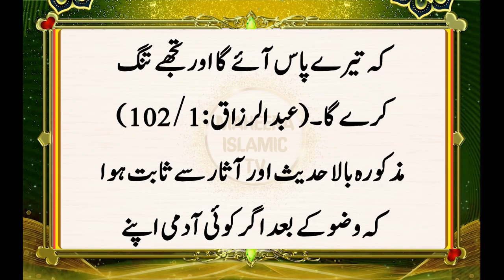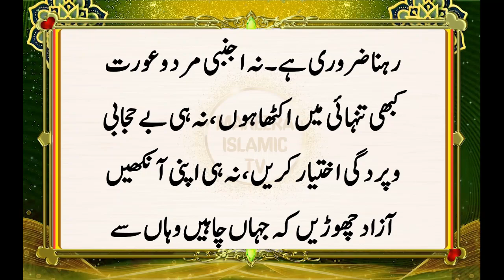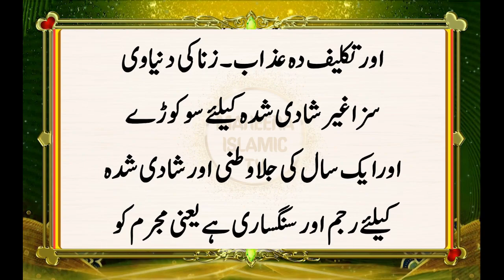Sharamgah Ko Gila Karna Kyon Zaroori Hai